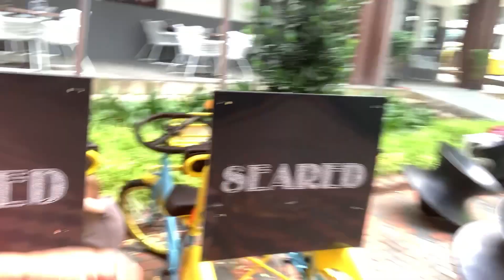Morning duty Ng katulong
Morning in a life of a nanny morningdutyofananny #lifeasananny